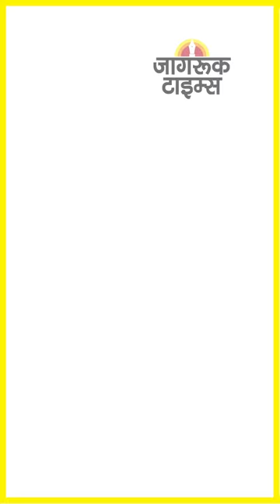JAGRUK TV : SUPER FAST NEWS 17.02.2023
अरुणाचल प्रदेश: APPSC पेपर लीक मामले में विरोध-प्रदर्शन के बाद ईटानगर में धारा 144 लागू

हरियाणा: पलवल में भीषण सड़क हादसा, ऑटो और स्कूल बस की टक्कर में एक ही परिवार के 5 लोगों की मौत

भरतपुर-भिवानी कांड: मृतकों के परिवार को 15-15 लाख रु. देगी गहलोत सरकार, हिरासत में 1 आरोपी

MP: मुख्यमंत्री शिवराज ने पूर्व CM दिग्विजय सिंह को बताया वोट काटने वाला

भरतपुर-भिवानी कांड पर बोले अशोक गहलोत- हरियाणा पुलिस के साथ मिलकर काम कर रही राजस्थान पुलिस

दिल्ली: 7 साल की बच्ची से दरिंदगी के मामले में आरोपी नर्स हरिद्वार से अरेस्ट

तेलंगाना: निजामाबाद में नेशनल हाईवे पर अचानक रुका ट्रक, टकरा गई पीछे आ रही बस, 49 घायल

BCCI के मुख्य चयनकर्ता चेतन शर्मा ने अपने पद से इस्तीफा दिया

महाराष्ट्र विधानसभा केस: सुप्रीम कोर्ट ने कहा- अभी बड़ी बेंच में मामला भेजने की जरूरत नहीं

हरियाणा के भिवानी मामले में आरोपियों को गिरफ्तार करने के लिए STF का गठन

झारखंड: पलामू में हिंसा के बाद से धारा 144 लागू, इंटरनेट आज भी बंद